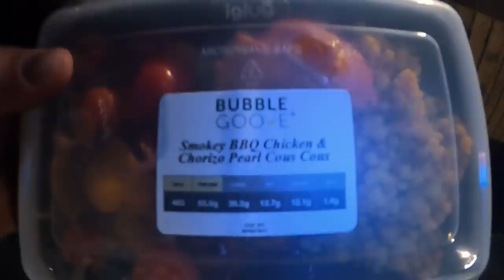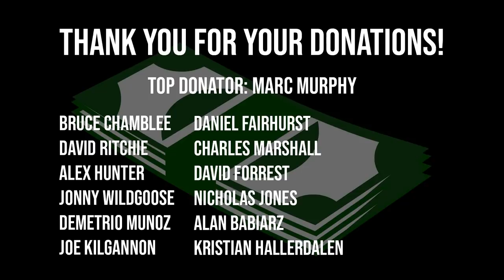Luke Stoltman: A Day in the Life